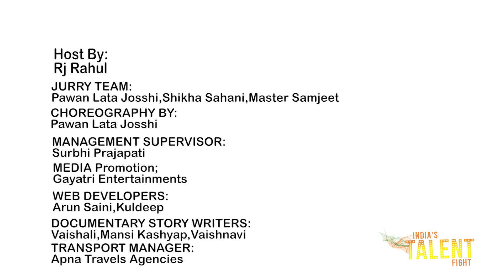Modelling TV Reality Show /Fashion Promo/ITF-2020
Hey guys ! Here is the Promo of biggest TV reality show of the year INDIA'S TALENT FIGHT Season 2 telecast on Zee Etc Bollywood.

Modeling Promo

India's Talent Fight (ITF) is a talent show that features singers, dancers & models whether they are kids or performers of any age. This show portrays a huge variety of talent ranging from the mundane to the bizarre, from heart-stopping feats to the seemingly impossible, giving Indians a platform to showcase their talents like no other.
There are four categories : Dancing, Singing, Modelling and Kids Fashion Show.